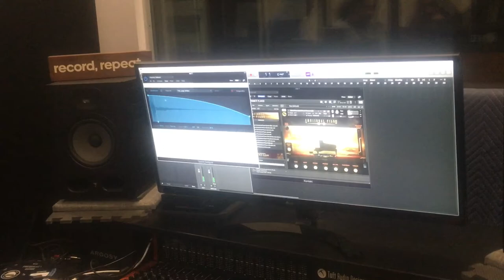Mimi Page - Masterclass for Hamilton High School's Music Technology Class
I had so much fun doing a masterclass for the music technology program at Hamilton High School!!
Soundiron donated 14 libraries to their school and I got to show them the magic of virtual instruments!
Our kids are the future, and it’s so beautiful seeing their joy and passion for music and creativity!